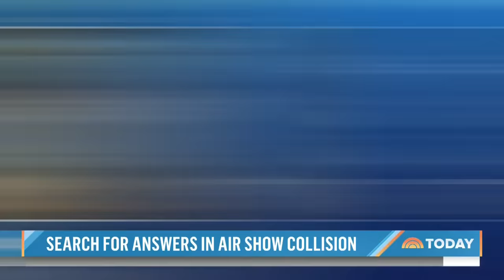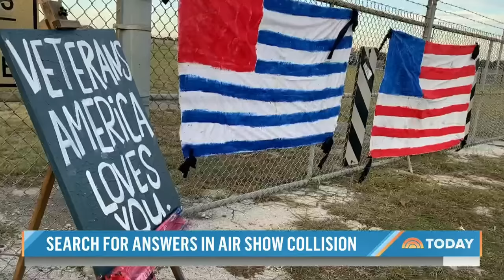NTSB Joins Investigation Into Fatal Plane Collision At Texas Airshow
NTSB investigators are searching for any clues that could explain what caused the deadly crash of two vintage WWII planes at a Texas airshow over the weekend. NBC’s Morgan Chesky reports for TODAY for Dallas.